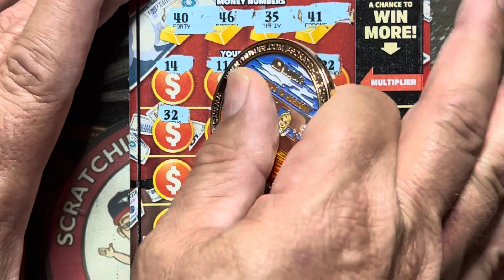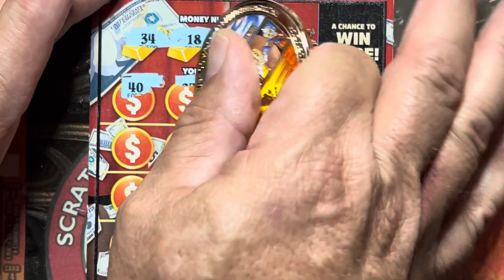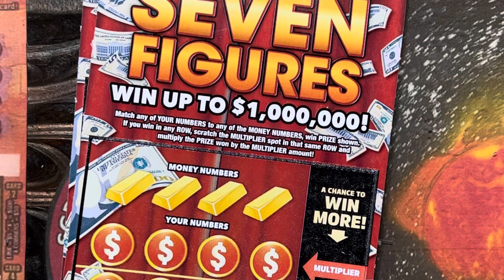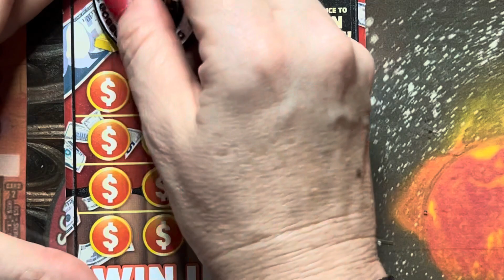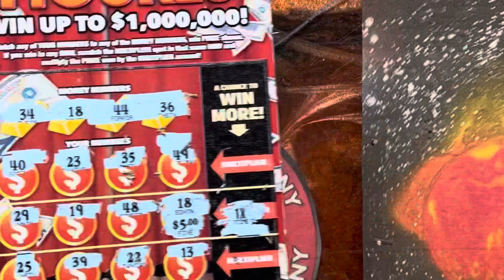7-figures- ☘️Florida Lottery Winner!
Searching Florida Lottery Jackpots!!!
Finley and Archie Wigglebutt Life

Share us out on the way to 3000 friends.✨🎯